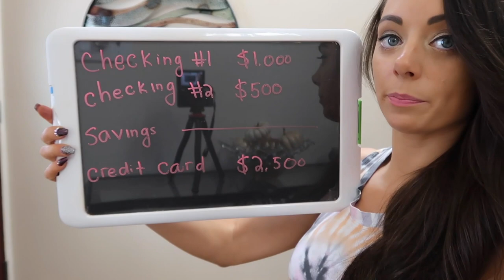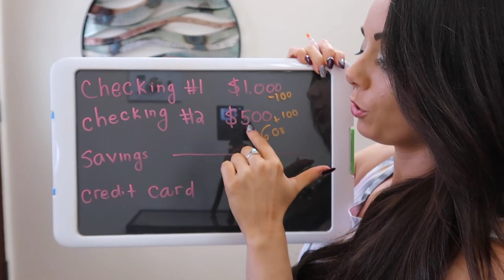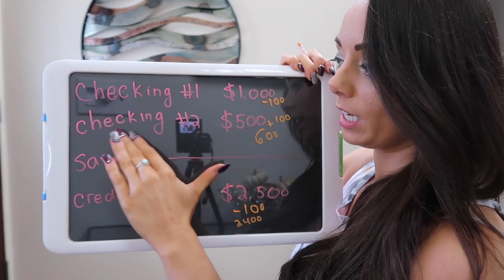Manifest Money & Change Your Life!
Learn how to easily manifest money using these 5 methods and watch your life change!

Manifest Money & Change Your Life | Sarah Weber